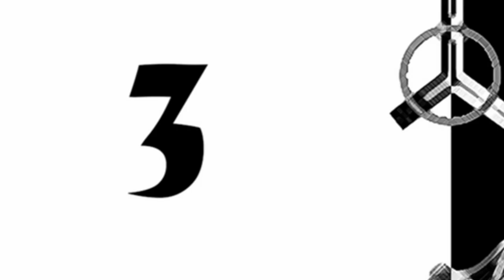Tsuvadra Bande Annonce les 3 orchidées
Jeux de role sur Lulu.Com

Artiste : __url_artiste__